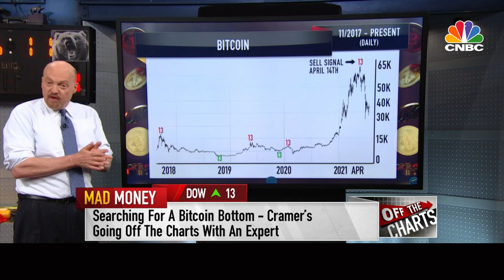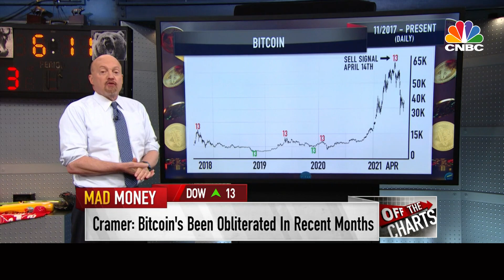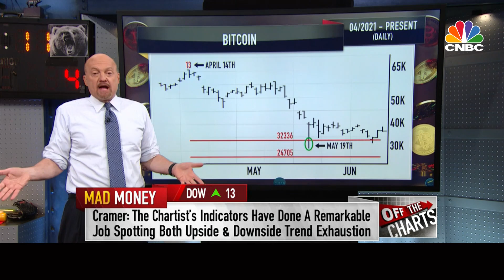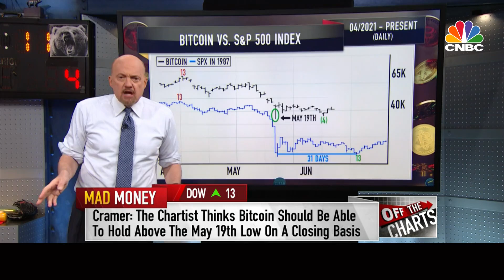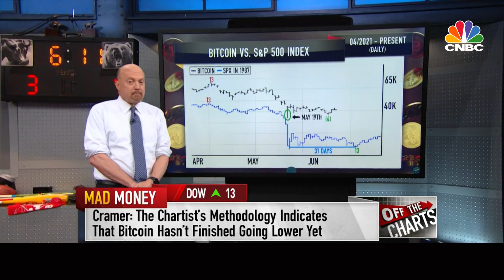6-11-21 Mad Money with Jim Cramer and the DeMARK Indicators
"Mad Money" host Jim Cramer discusses chart analysis with the DeMARK Indicators.